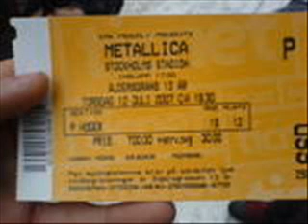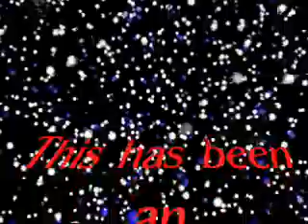METALLICA dedication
a Metallica dedication video for all of the Metallica fans

copyright material is owned by Metallica